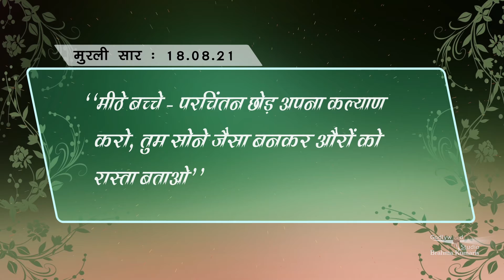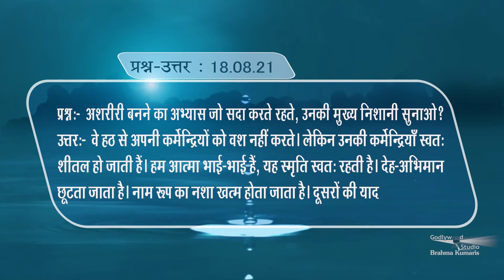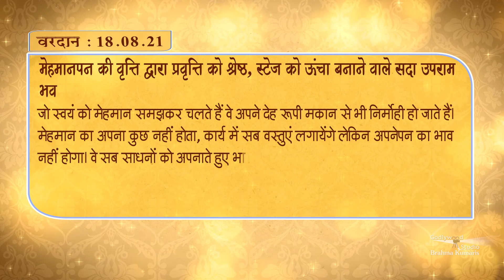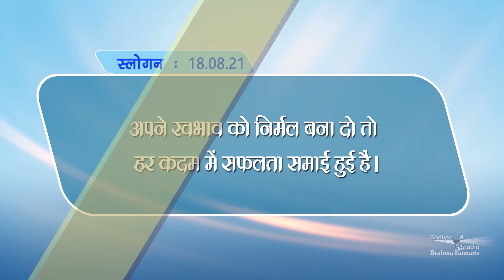Gagar me Sagar | Murli | 18. 08. 2021 | Hindi (Murli Ka Saar)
and more.